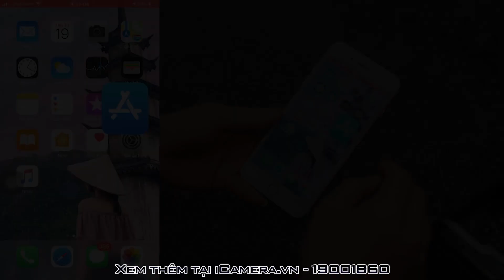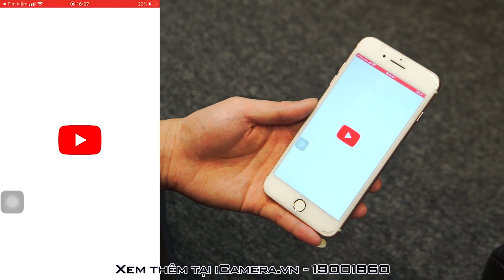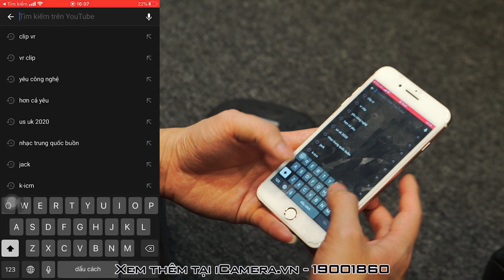[BÁN CỰC CHẠY] Kính thực tế ảo có tai nghe + điều khiển VR Shinecon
Kính thực tế ảo VR Shinecon Headset 6.0 kèm tai nghe, điều khiển

iCamera xin giới thiệu đến bạn Kính thực tế ảo VR Shinecon Headset 6.0 kèm tai nghe, điều khiển, một chiếc kính mang phiên bản cải tiến hàng đầu của các dòng kính VR Shinecon khác. Đây được coi là một sản phẩm hoàn thiện và vượt lên trên các loại kính khác về cả kiểu dáng và tiện ích.

Bên cạnh chiếc kính VR chất lượng, trong bộ sản phẩm này bạn sẽ sở hữu thêm một chiếc điều khiển.

Với thiết kế chăm chút từng chi tiết, VR Shinecon phiên bản mới này mang lại một kiểu dáng hoàn toàn mới, sở hữu màu sắc đẹp mắt và mang vẻ đẹp sang trọng, hiện đại. Vì vậy, đây được coi là bước phát triển vượt bậc của các kiểu dáng kính thực tế ảo. Với chiếc tay cầm (điều khiển) để chơi game, nó sẽ kết nối với điện thoại của bạn thông qua chế độ Bluetooth, giúp bạn nâng tầm trải nghiệm chơi game của mình.

Sản phẩm này tương thích với các thiết bị:

- iPhone 6 Plus, iPhone 6, iPhone 6S Plus, iPhone 6S

- Samsung Galaxy S6, S6+, S5, S4, Note 5, Note 4, Note 3

- HTC One M9 +, M9, M8, M8, M8 EYE, ME, E9 +, E9

- Asus Zenfone 2, Zenfone

- Huawei P8, P7

- Lenovo K3 Note, Vibe Shot

- Xiaomi 4, Red Mi

- OnePlus 2, OnePlus 1

- Elephone P8000, P7000, S2, S2 Plus

- Doogee X5 Pro, X5, Y100 Pro, Y100 X

- THL 2015, T12, 5000T, 5000

- Zopo Speed ​​7 Plus, Speed ​​7

- Và các điện thoại thông minh khác với chiều rộng dưới 82mm, chiều dài dưới 155mm

Thông số kỹ thuật:

- FOV: 110 độ

- Trọng lượng: 327g (KHÔNG BAO GỒM BELT)

- Kích thước: 190 x 130 x 90mm

- Ống kính: Ống kính tăng cường nhựa quang HD

Bao gồm:

1 x Kính VR Shinecon 6.0

1 x tai nghe

1 x điều khiển